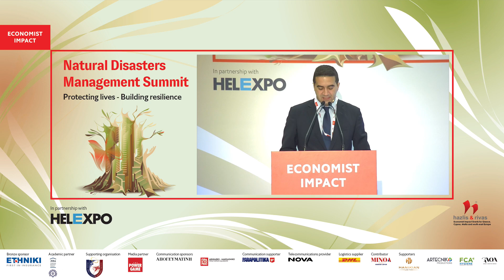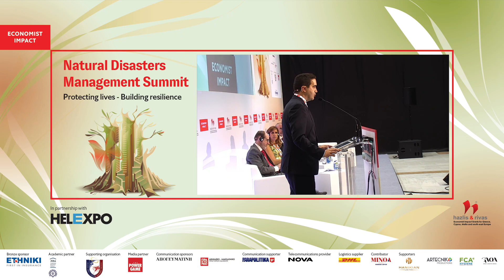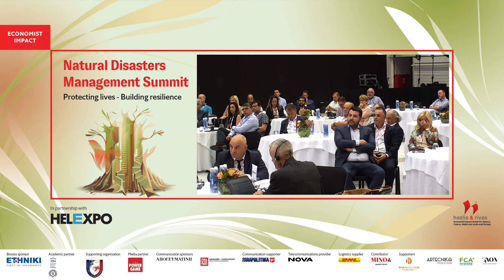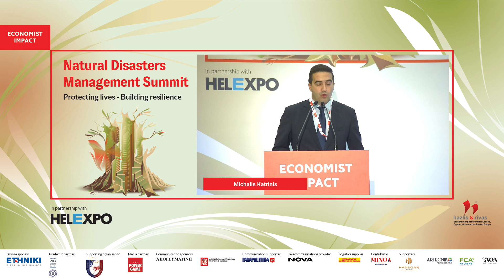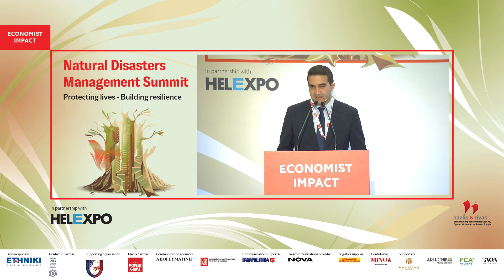Michalis Katrinis on CIVIL PROTECTION IN 2023 AND BEYOND: PRIORITIES AND RESPONSIBILITIES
Michalis Katrinis, parliamentary representative, PASOK-Kinima Allagis, at the Economist Impact's Natural Disasters Management Summit